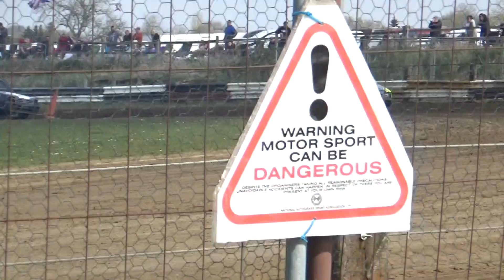scunny autograss NT Memorial 8.4.23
won by sc1
start missed